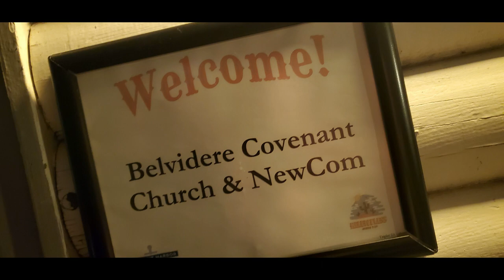Deep Freeze 2020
Highlight video of our weekend at Covenant Harbor in Lake Geneva, WI.